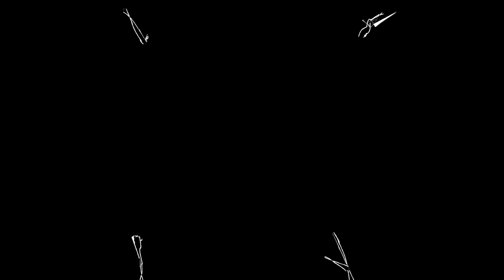🎞 Chor Lai (Music Nest Naturals 樂巢海或 Ocean Home)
Music Nest Streets 樂巢 Taipei - With Chor Lai

🗿About the Location:
Ocean Home River Stream, Hualien, Taiwan
We spent the weekend at the Art Cultural gathering of Taiwan; Ocean Home, It supports grass roots movement or free market, free love and free music, Definitely worth to check it out and join the community.

🎤With Your Host:
Louie Love

🎬🎥Videography & Edit: Artizen Ape Constructs
🎇Camera Op: Krzysztof Zielinski (Sam Perniskie)